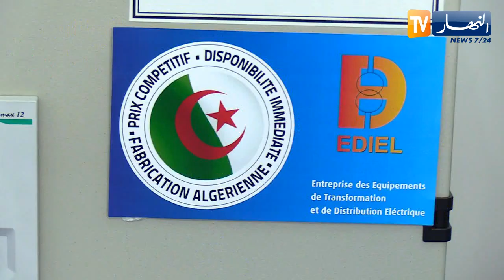إنطلاق الطبعة الخامسة للصالون الدولي للكهرباء والطاقات المتجددة